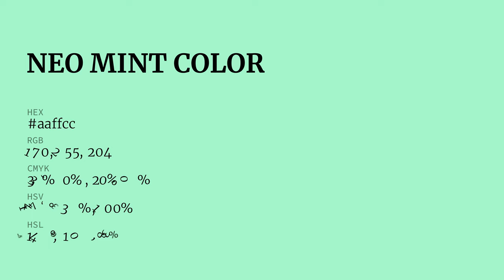Neo Mint color aaffcc hex color - Blue color - Warm color aaffcc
What color is Neo Mint ? aaffcc hex color - Blue color - Warm color aaffcc

Hex aaffcc Color Code is also known as Neo Mint color.

Hex aaffcc Color code in RGB color code model is created after adding 66.67% red color, 100.00% green color and 80.00% blue color.
Hex aaffcc Color code in CMYK color (process color) code model is generated after subtraction of 33% cyan, 0% magenta, 19% yellow and 0% black.